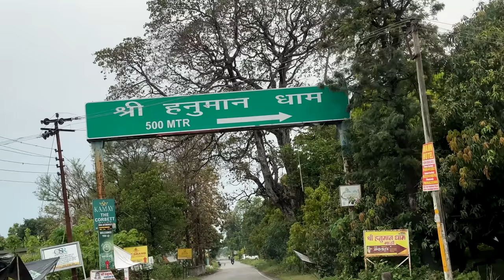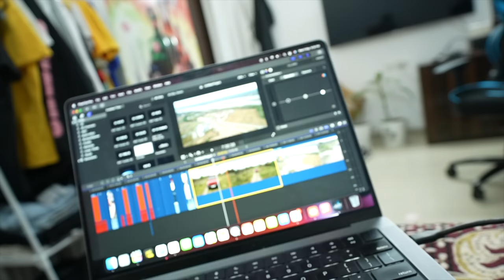Diamond Play Button Tut Gaya 😭